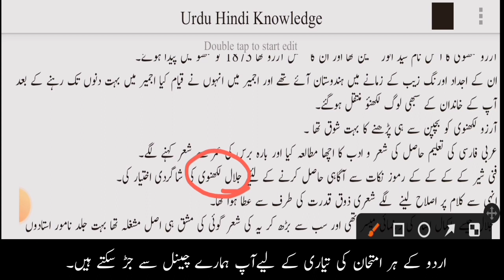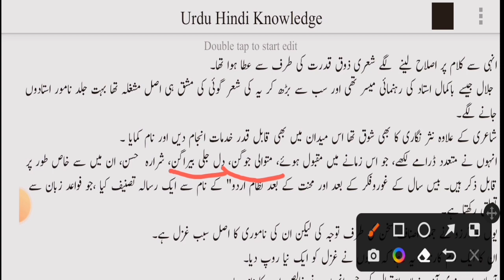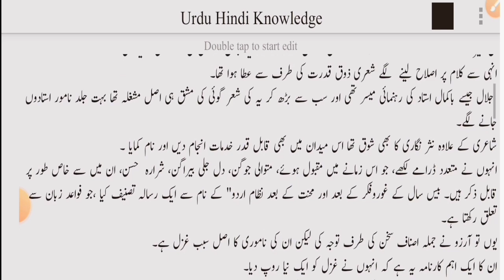arzoo lakhnavi ki biography|آرزو لکھنوی کا تعارف|UGC NET/JRF| Urdu UP TGT|‌ آرزو لکھنوی کی غزل گوئی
12th Urdu 2022|
معروضی سوالات

|Khan arzoo
|خان آرزو کے حالات و خدمات|
UGC NET/JRF|
خان آرزو

M.A NET
Urdu-UP-TGT#